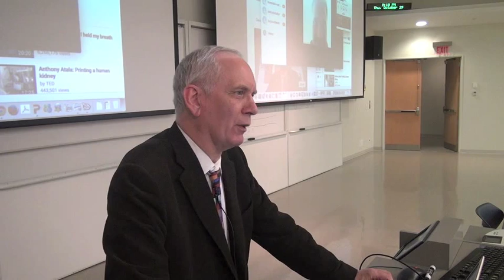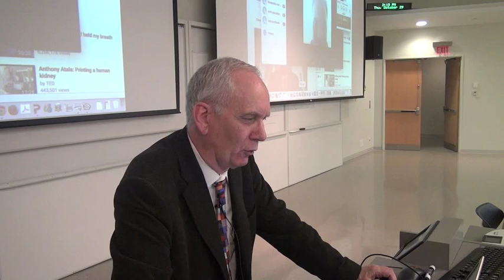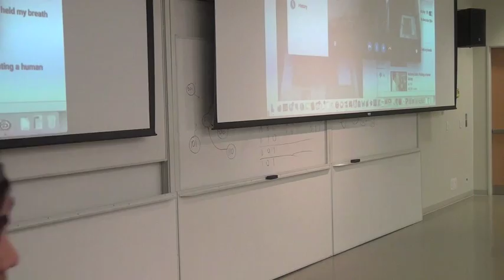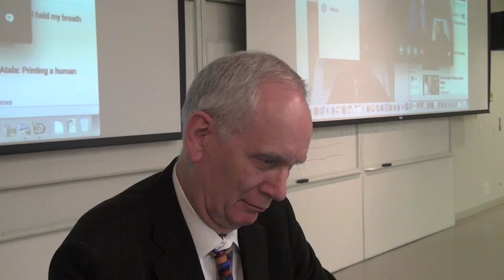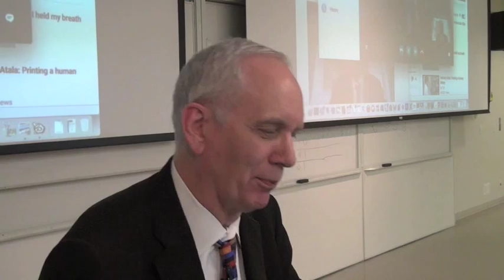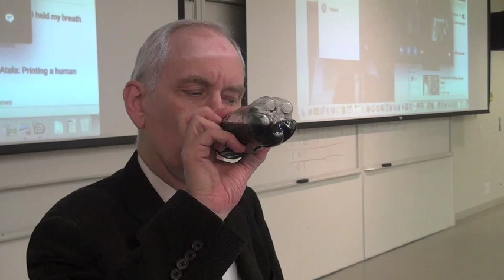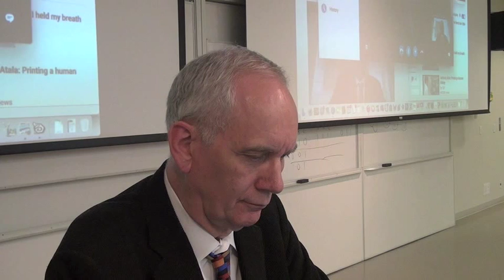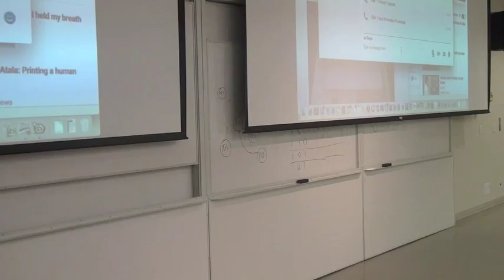Harald Ott Regenerative Medicine Teaching Session October 29 2015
Dr. Harald Ott discusses Regenerative Medicine in the Technology and Future of Medicine course LABMP590 on October 29, 2015 at the University of Alberta in Edmonton, Canada. and starts one minute and 3 seconds before this room video. Both videos have no internal edits so it is possible to sync the two and play them both together if you wish to experience both views of the action together.